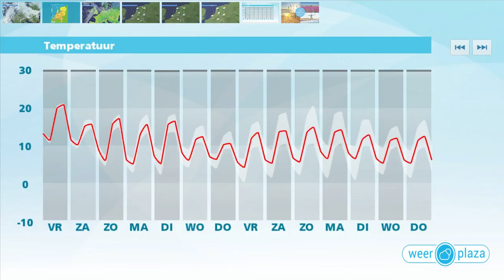Weerbericht donderdagmiddag: Warme vrijdag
De zon schijnt geregeld en bij een zwakke tot matige zuidwestenwind is het 19 tot 22 graden. Pas tegen zonsondergang, rond 20 uur, koelt het langzaam af. Morgen wordt het opnieuw zeer warm voor eind maart. 's Middags is het 19 tot plaatselijk 23 graden. Eerst schijnt de zon geregeld, tegen de avond neemt vanuit Zeeland de kans op een regen- of onweersbui toe, en wordt de warme lucht verdreven. Zaterdag is het vaak bewolkt en vallen er enkele buien bij gemiddeld 16 graden. Zondag schijnt de zon weer vaker, maar het blijft 16 graden.